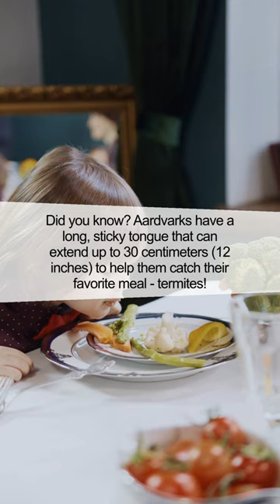The Secret Life of Aardvarks: Africa's Enigmatic Insectivores!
Discover the fascinating world of aardvarks, the nocturnal diggers of Africa, in this eye-opening video. Dive deep into their unique lifestyle and uncover a fact that will amaze you!